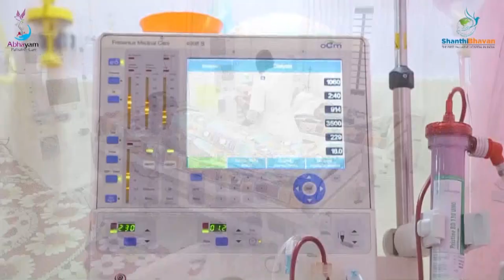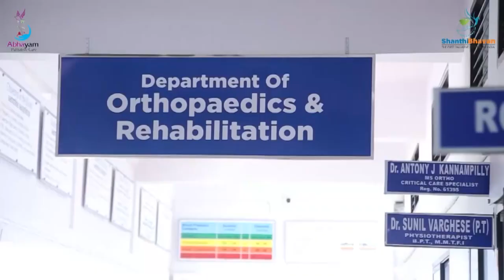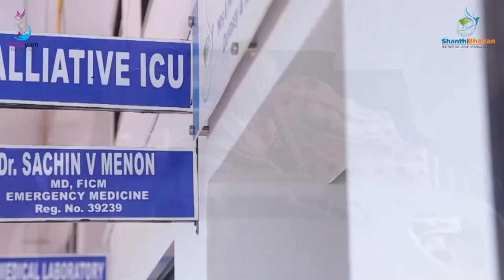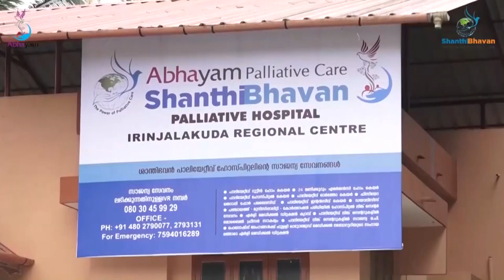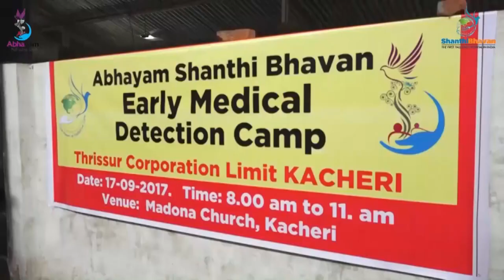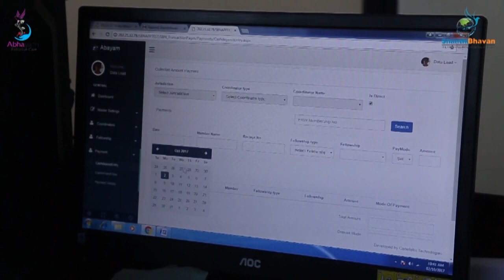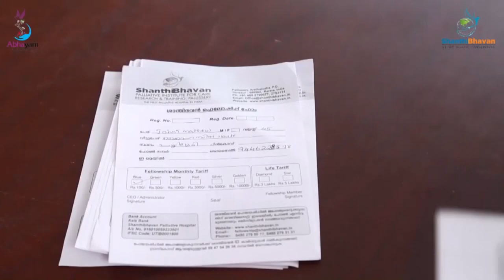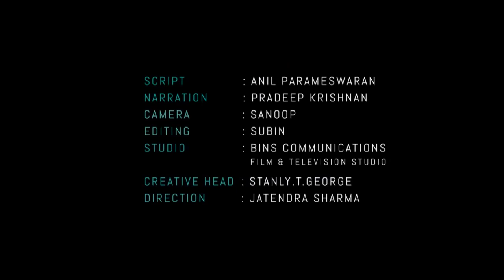Shanthibhavan Palliative Hospital's Documentary in English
Shanthibhavan Palliative Hospital's working nature explained in English language